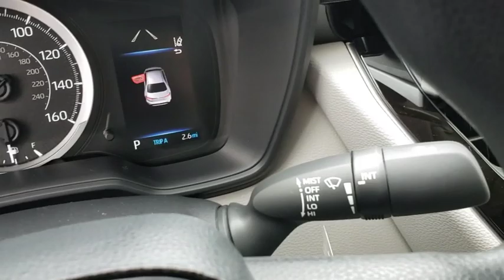2020 Toyota Corolla Longwood, Orlando, Lake Mary, Sanford, Daytona Beach, FL LLJ086558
Gray New 2020 Toyota Corolla available in Longwood, Florida at Parks Toyota. Servicing the Orlando, Lake Mary, Sanford, Daytona Beach, FL area.

Parks Toyota
1701 South Woodland Boulevard